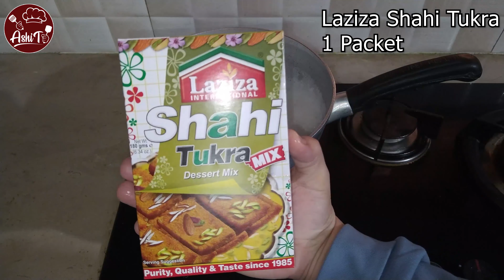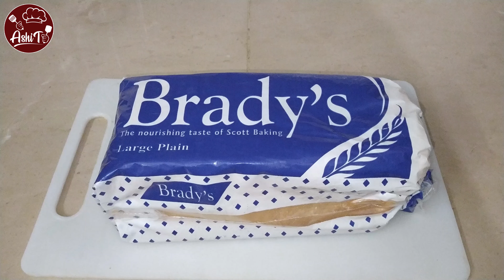Laziza Shahi Tukra Recipe | Laziza Shahi Tukda | Laziza Shahi Tukray Recipe By Ashi T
Shahi tukra Recipe, very quick and easy and very very creamy.